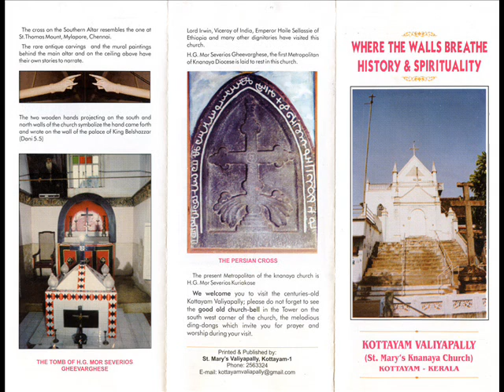Manavareyemel Modikkattey Moodupadam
Knanaya Wedding Songs!!